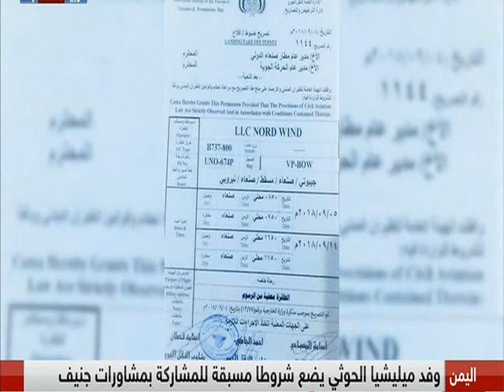عبر الهاتف المتحدث الرسمي باسم قوات التحالف العربي تركي المالكي منحنا التصريح لطائرة الوفد الحوثي